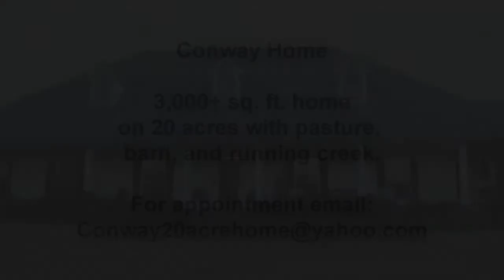20acrehome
Twenty acre home in Conway, AR.
3,000 sq. ft. home on 20 acres with pasture, barn, and running creek.